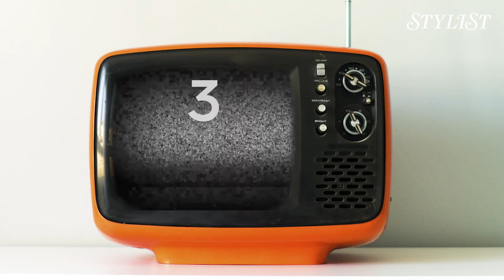We Select The Hottest TV Picks For Autumn 2016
Stylist's Entertainment Editor, Helen Bownass, runs us through her ten autumn TV picks. From the Bake Off to Poldark, The Fall and National Treasure, there's something there for everyone. What do you plan on watching this September?